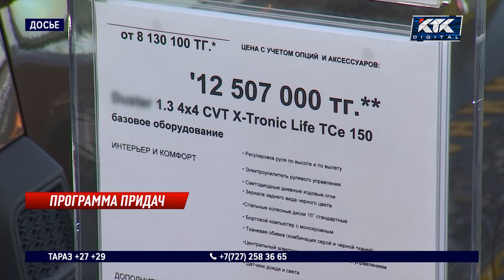Что делать, если автосалон навязывает покупку дополнительного оборудования?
В алматинских автосалонах клиентам навязывают дополнительное оборудование. Проверку устроил комитет по защите прав потребителей. Оказалось, сразу в 17 точках продаж клиентов практически вынуждают покупать различные аксессуары.